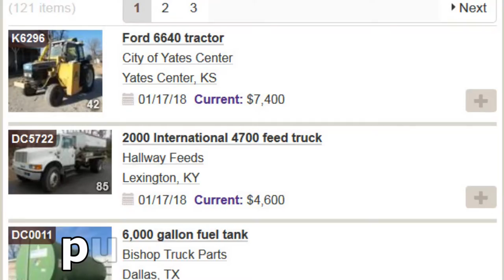Ag equipment auction | January 17, 2018 | Purple Wave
January 17 ag equipment auction

121 items in this absolute auction will begin to close at 10 a.m. CST on Wednesday, January 17, 2018. The auction includes 86 items in Kansas, 11 items in Texas, 10 items in Kentucky, 6 items in Oklahoma, 5 items in Missouri, 2 items in New Mexico, 1 item in Colorado. Categories currently include tractors, trailers, tires and tracks, heavy trucks, tillage equipment, hay equipment, grain or fertilizer handling, mowers and other ag equipment, fuel, livestock equipment, planters and drills, skid steers, sprayers and spreaders, tanks, shop tools, furniture - view and bid on all items

Purple Wave is selling farm equipment to the highest bidders at purplewave.com. Place your bids on tractors; tillage implements and parts; trailers; tractor and implement tires; hay equipment; grain cleaning and milling equipment; a feed truck and more. Bidding is open now and we'll sell each item regardless of price on Wednesday, January 17, beginning at 10 a.m. Don't wait. Visit purplewave.com to get started. Purple Wave Auction. Straight. Simple. Sold.